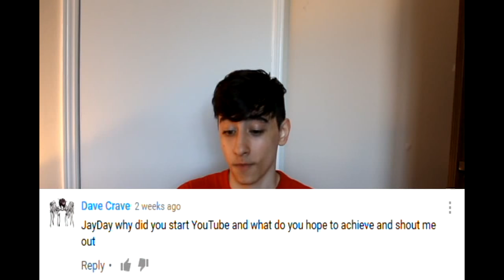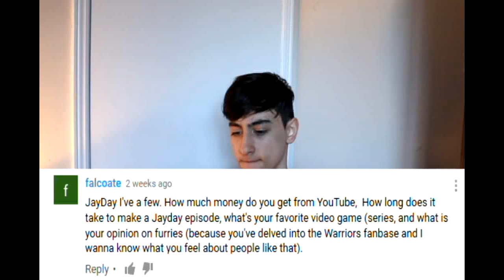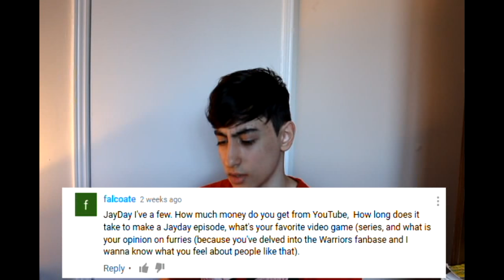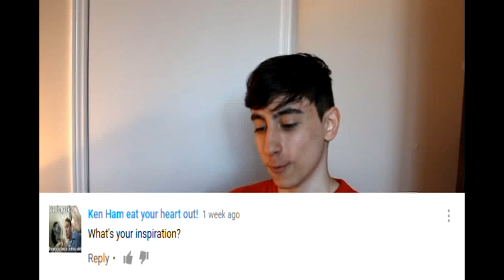Extraordinarily Peculiar Youth Answers Comments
lol there's no description